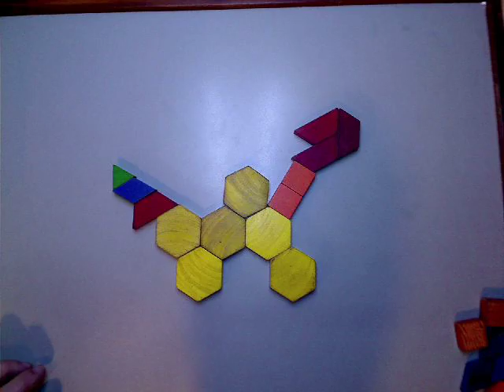Bugs life (short) by Jay Z